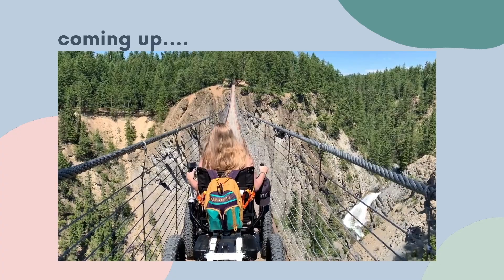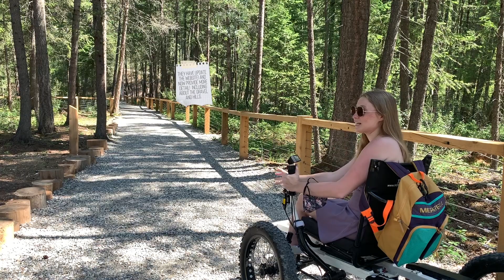Taking my OFF-ROAD WHEELCHAIR on Canadas HIGHEST suspension bridge!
My latest adventure with my new off-road wheelchair from Not a Wheelchair on the newly opened suspension bridges in Golden B.C. The Golden Skybridge are Canadas HIGHEST suspension bridges - but are they wheelchair accessible? Questionable.